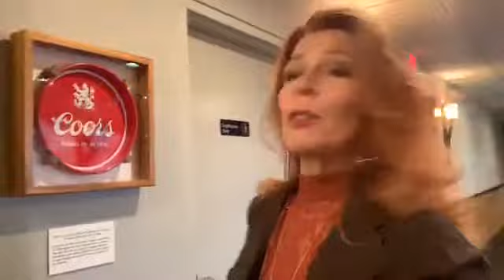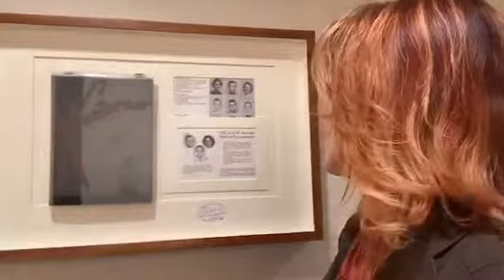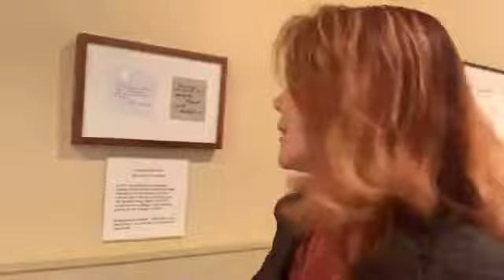Signatures Restaurant | Visit Winona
Each week, Visit Winona goes to the place that YOU send us to show off all that Winona, Minnesota has to offer.